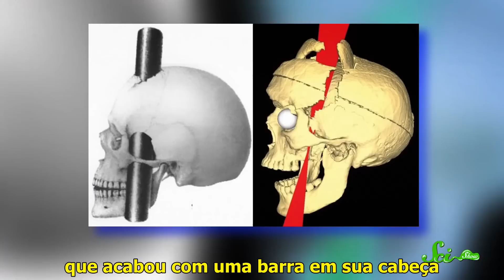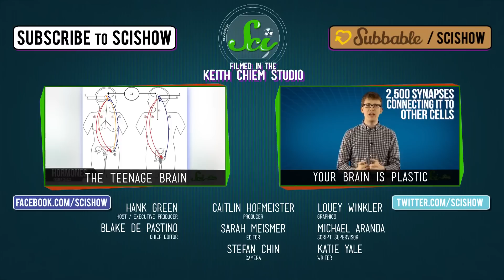Uso 10% do meu cérebro?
O SciShow desmascara o mito de que você só pode usar dez por cento de seu cérebro. Então, quanto você realmente usa? E como é que sabemos?